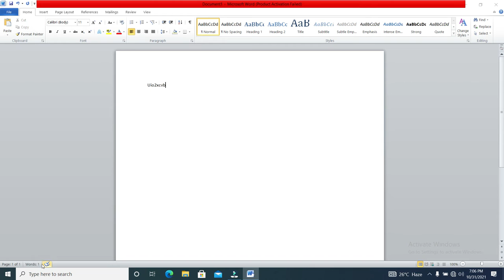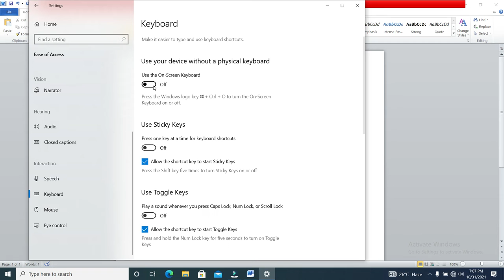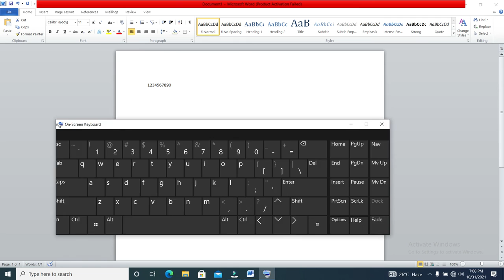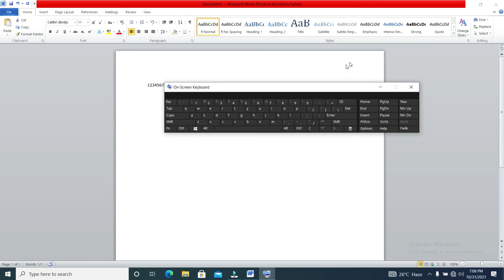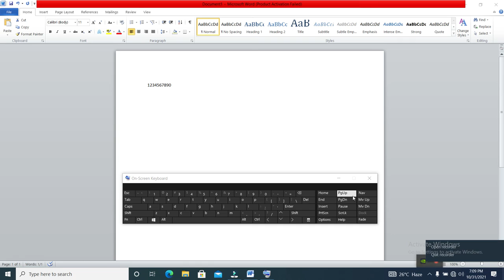Keyboard Not Working in Windows 10, How to Enable Disable On Screen Keyboard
Dosto is video me maine aapko Laptop me keyboard agar kharab hai to ham kaise kaam karege ye 2 tarike se bataya hai, is video ke bare me kuch puchhna ho to Comment box me likhiyega, Umeed karta hun ye video aapko pasand aayega. Video dekhne ke liye Thanks,-
Rajendra Singh
Keyboard Not Working in Windows 10,
How to Enable Disable On Screen Keyboard,